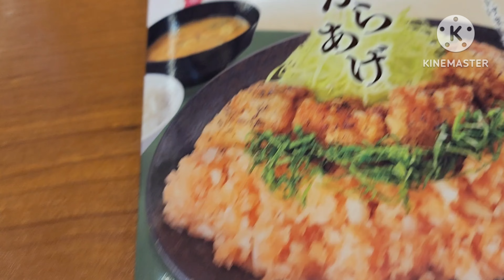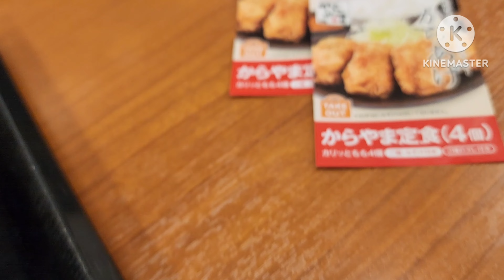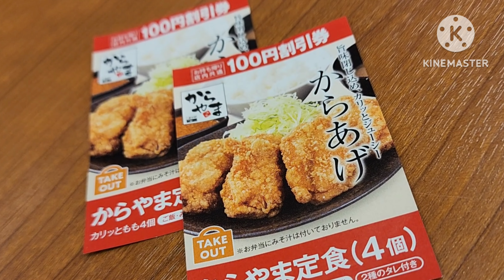さっぱり美味しい！梅おろし唐揚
からやまさんで期間限定の梅おろしからあげを食べてきました。

ほんのり梅の爽やかな酸味が染みたからあげには梅の鬼おろしがたっぷり！
肉汁たっぷりのからあげをさっぱりと美味しく食べることができました。